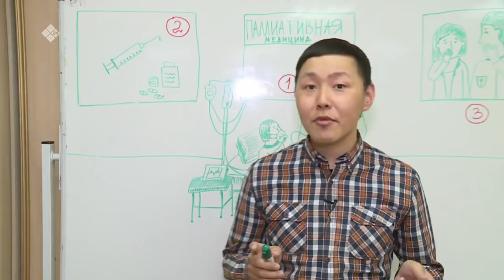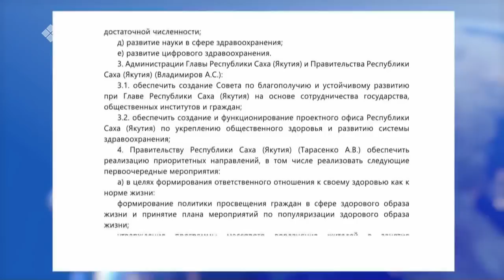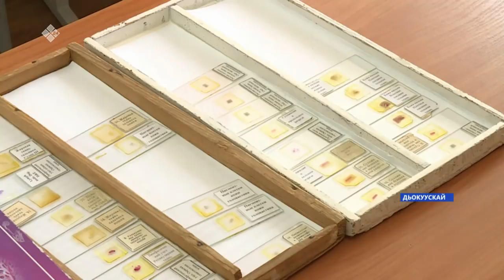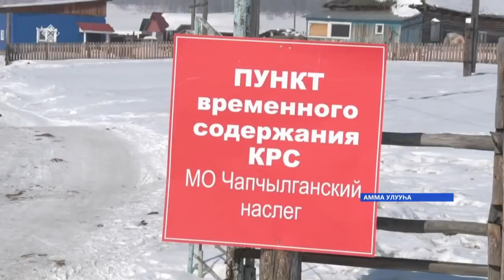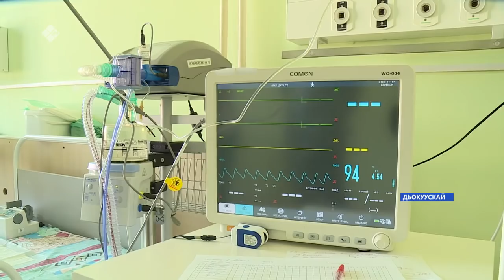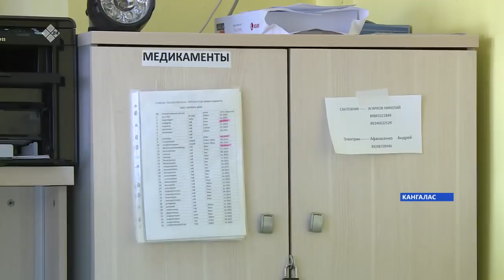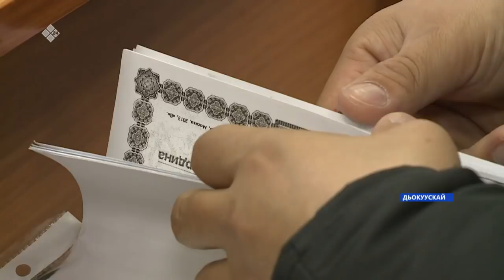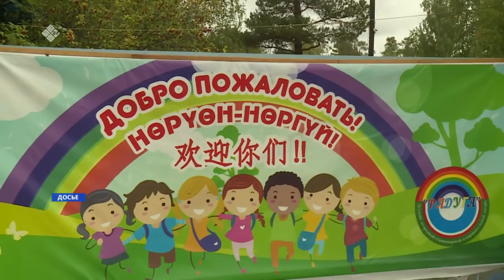Күнтэн күн. «Саха Сирэ» информационнай биэрии (10.04.21)